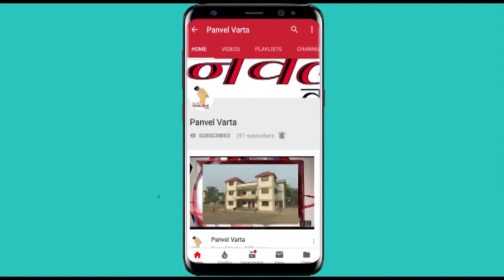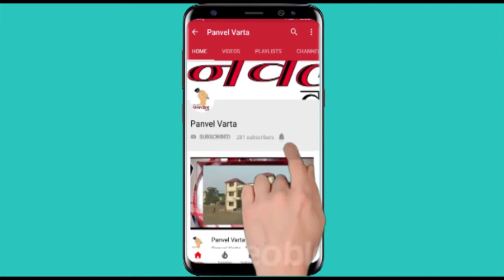Panvel Varta आता जनता ठरवेल कामाचा विकास की आजून काही- शेकाप जिल्हा सरचिटणीस गणेश कडू